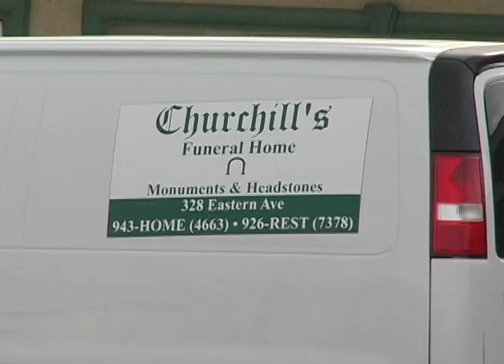Cemetery Space Issues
News 27 Kevin Watler Reporting